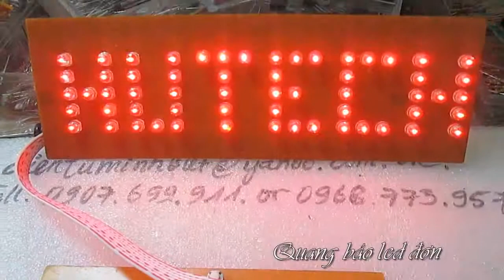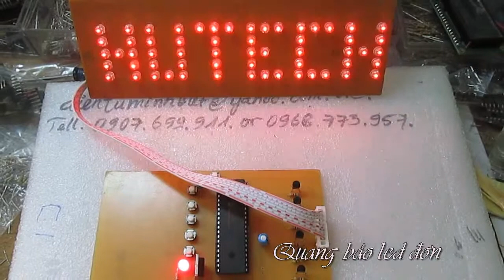Mạch quang báo led đơn 4 hiệu ứng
Điện tử MINH VIỆT
ĐC: 52 Quang Trung,F.Tăng Nhơn Phú B,Q.9 Tp.HCM

CHUYÊN: TƯ VẤN, THIẾT KẾ, THI CÔNG MẠCH ĐIỆN TỬ, MÔ HÌNH ĐIỆN TỬ, ĐỒ ÁN ĐIỆN TỬ

Lập trình trên VXL : Pic 18Fxxx.. 16F877A,89C51,89S52. Atmega... v.v.v.
Hỗ trợ miễn phí: Ocard,Proteus 7.10,CCS 4.10,tài liệu về VXL...
Đặc biệt:nhận làm quà tặng tình yêu,sinh nhật từ ứng dụng mạch điện tử.
Nhận làm mạch và chuyển hàng trên toàn quốc
Nhận in mạch từ file Ocard,Proteus
Làm việc uy tín có trách nhiệm
*Sau đây là những mạch đồ án được lập trình trên *VXL họ Pic 16F877A & 89C51& 89S52..với code dễ hiểu giúp SV đạt kết quả cao khi bảo vệ:
Mạch định vị toàn cầu GPS dùng Sim908 gửi dữ liệu về wep và điện thoại
Mạch đk và giám sát thiết bị kết hợp giữa Sim900 và mạng internet
Mạch đk và giám sát nhịp tim kết hợp giữa Sim900 và mạng internet
Mạch lịch vạn niên hiển thị trên led Matrix
Mạch đo nhiệt độ đa kênh hiện thi lcd 20x04
Mạch điều khiển thiết bị qua modem Bluetooth
Mạch điều khiển thiết bị Sim 900 code ASM
Mạch đo nhiệt độ dùng DS18B20
Mạch quang báo led matrix 4 hiệu ứng chạy chữ
Mạch điều khiển thiết bị từ xa = sóng RF hiển thị lcd
Mạch điều khiển thiết bị từ xa = sóng hồng ngoại
Mạch cảm biến siêu am SRF05 điều khiển động cơ bước hiển thị LCD 16x02
Mạch điều khiển tốc độ động cơ bước nhanh, chậm,thuận,nghịch+hiển thị tốc độ
Mạch đèn giao thông giao tiếp với máy tính RS232
Mạch giám sát nhiệt độ kết hợp điều khiển thiết bị qua sim900
Mạch đo khoảng cách SRF05 dùng PIC18F4620 GTMT RS232
Lịch vạn niên có độ ẩm và nhiệt độ hiển thị LCD 20x04
Mạch lịch vạn niên Graphic LCD 64x128(New)
Điều khiển thiết bị qua SMS SIM 900(New)
Quang báo hiển thị chữ lên LCD qua SMS SIM 900(New)
Mạch quang báo matrix 16x64 GTMT RS232(New)
Mạch quang báo matrix 8x32 PIC18F4620  nhập đc 1000 kí tự(New)
Mạch dk tốc độ động cơ LCD thuật toán PID(New)
Mạch quang bao hien thi LCD+GTMT RS232(New)
Mach đo nhiệt độ LM35 2 kênh LCD(New)
Mạch cửa tự động đếm người+ GTMT RS 232 hiển thị nhiệt độ(New)
Mạch đo khoảng cách dùng cảm biến siêu âm SF05 (New)
Mạch điều khiển màu và hiệu ứng led RGB (New)
Led trái tim hiệu ứng 2 màu 64 led (New)
Mạch nháy led theo nhạc (New)
Lịch vạn niên giờ phút giây,ngày tháng năm + nhiệt độ hiển thị trên 6 led 7 đoạn ( New)